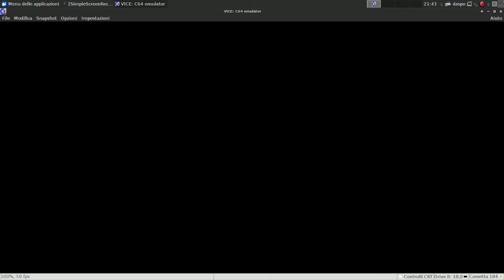[Videogiochi della mia infanzia] BIGGLES - 1986 C64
Ecco la vera grafica 8 bit del supremo(e mitico) home computer della storia dell'informatica.
Si tratta di un gioco ispirato al film BIGGLES - ADVENTURE IN TIME
Non si tratta di un gioco facile...ma la vera magia  era quella di provare e riprovare fin quando non andavi avanti.
Emulato con VICE

La versione Ubuntu si trova nel Software center.